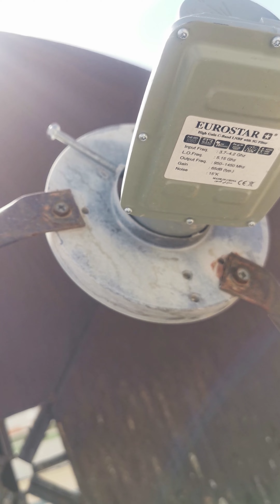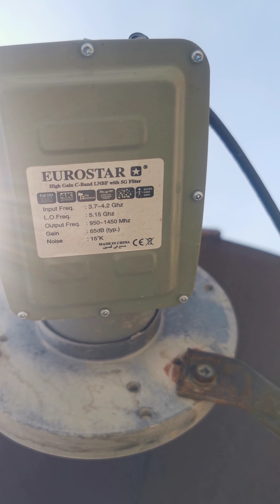Paksat dish setting in Saudi arabia